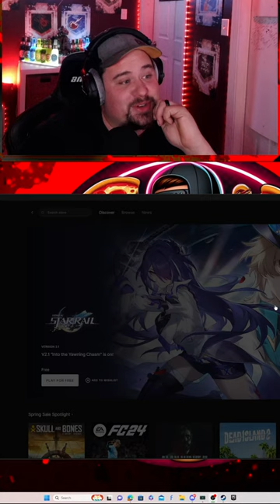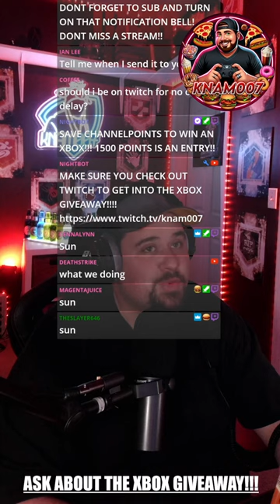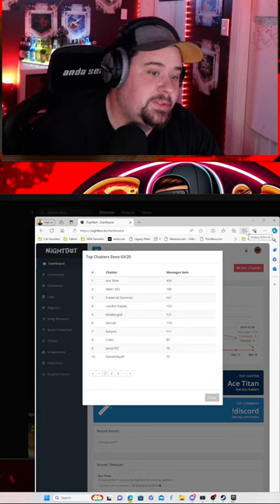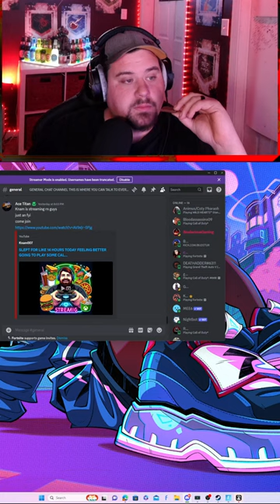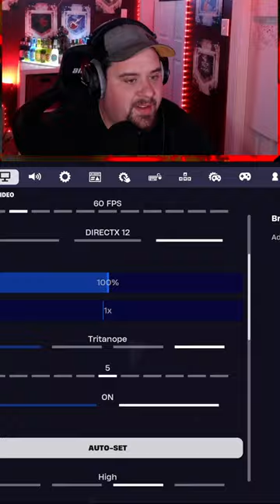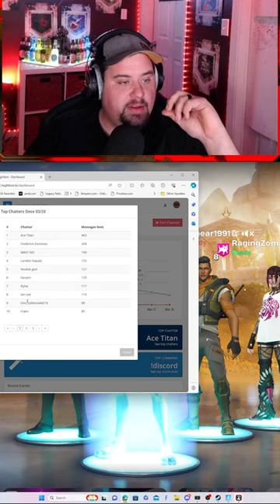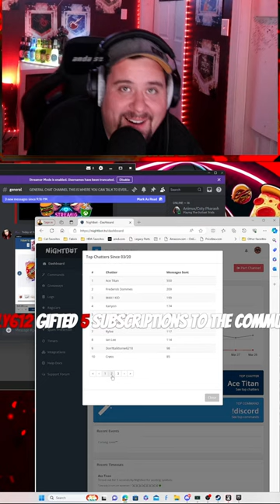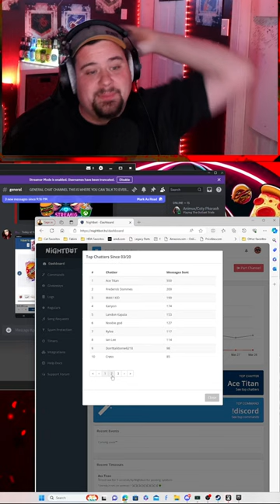LETSS GOOO FORTNITE KNAM FAM!!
I STARTED STREAMING IN 2020 DUE TO SOME FAMILY STUFF I QUIT IN 2023 AND
DELETED A VERY SUCESSFUL FACEBOOK CHANNEL SO SUBS WOULD BE CANCELLED. NOW FOR 2024 IM BACK!

STREAMING HERE AND ON TWITCH!